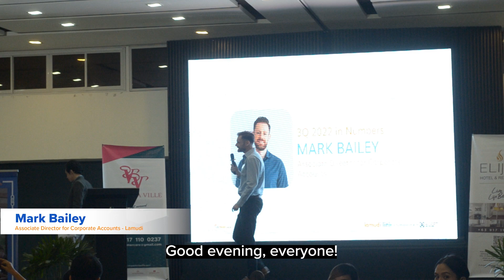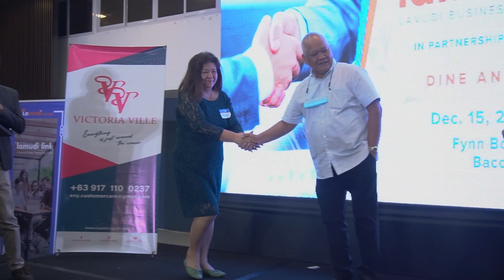Lamudi Link: Lamudi Business Networking Night with EVY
We ended 2022 with a bang! 🎆

It was a memorable Lamudi Link night as brokers learned, connected, and won amazing prizes last December 15. We would love to express our gratitude to EVY Construction and the whole team for making this a success. 🥂

And we are not done yet! This Christmas, we are giving away Php 20,000 worth of prizes! Just click here to know more